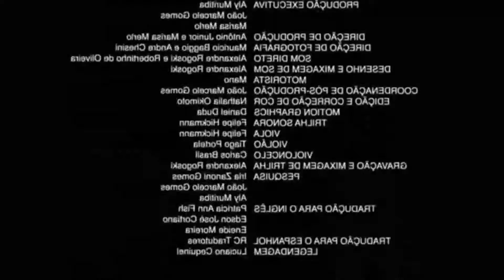Roblox- ESSE FOI O DIA MAIS LOUCO DA MINHA VIDA!🙀😱 (Brookhaven)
🌸¦Description✧
♡Olá Fofichos E Fofichas Meu Nome é Avril e Sejem Muito bem vindos(a) Ao o meu Canal♡

♡Canal Das(o) Minhas Amigas(o)! •Participantes💖• -
Ninguem

♡Servidor Do Discord Das(o) Minhas Amigas(o)! •Participantes💖• -
Ninguem

•Por AvrilfofinhaGamer Doce💛•

                                          ❤️Bjs e amu todos vocêsฅ^•ﻌ•^ฅ❤️